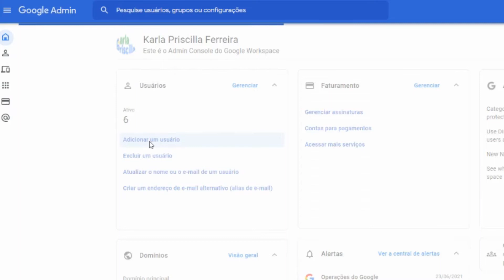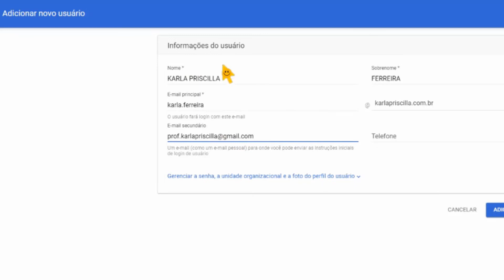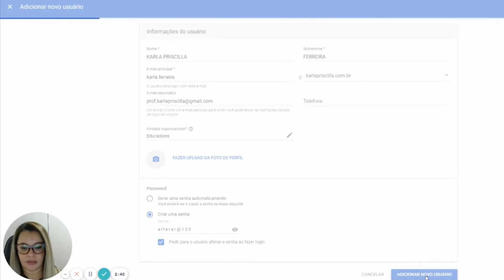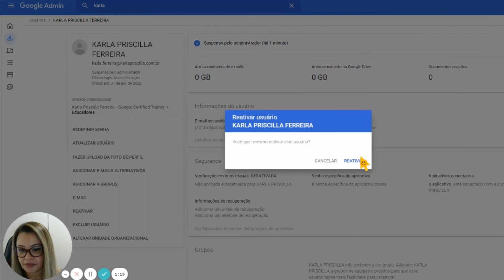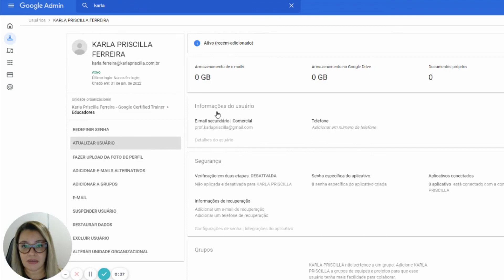Como incluir, suspender, ativar um novo usuário no painel Google Admin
Saiba como incluir, suspender, ativar um novo usuário no painel Google Admin, vale ressaltar que este recurso é apenas para os usuários que possuem esta permissão de acesso, geralmente é um gestor ou profissional de TI, tecnologia da sua instituição ou município.

✅ Caso sua instituição não tenha o painel Google Workspace for Education, basta entrar em contato, que ajudaremos na implantação.

👉 Transforme a maneira como os alunos e professores aprendem, trabalham e inovam juntos com as ferramentas gratuitas e seguras do Google Workspace for Education.

Seja bem-vindo(a) ao canal da Profª Karla!

Com vídeos semanais, o canal é apresentado Karla Priscilla tem como objetivo compartilhar de uma forma simples e direta um rico conteúdo para educadores, com a intenção de inspirar esses profissionais da educação para que consigam fazer uso da tecnologia de forma mediada em sala de aula, além de engajar seu alunos através de interações e produções que sejam significativas para o aprendizado.